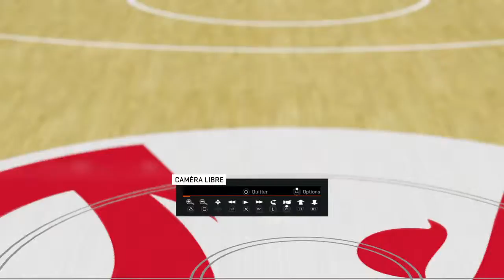NBA 2K15 Gameplay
Just a gameplay with the Cavs